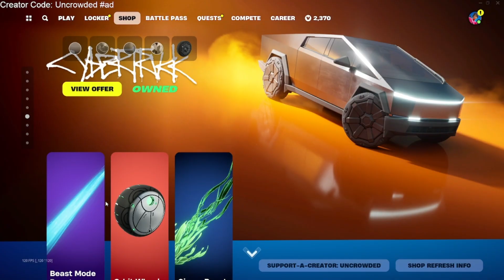*NEW* OUTLAW EMOTE + MORE! Fortnite Item Shop [7th August 2024]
CREATOR CODE - Uncrowded